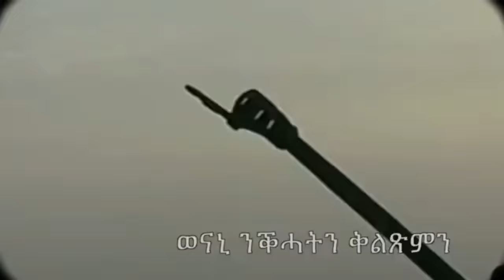Mestyat Betna | ዝተሰወአ ተጠልመ: ብሂወት ዘሎ ሓሰረ!